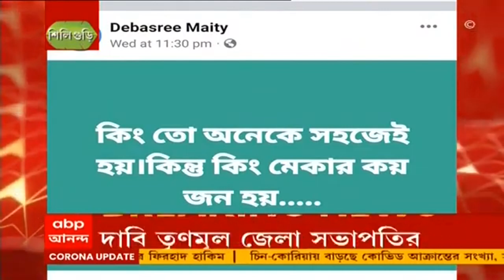Malda: থানায় আত্মসমর্পণ ত্রাণ কেলেঙ্কারিতে অভিযুক্ত তৃণমূল নেতার।Bangla News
মালদার হরিশ্চন্দ্রপুরে বন্যাত্রাণ কেলেঙ্কারিতে অভিযুক্ত তৃণমূল নেতা থানায় আত্মসমর্পণ করলেন। এখনও এই মামলায় আরও ২ অভিযুক্ত ফেরার। এ নিয়ে শাসক দলকে কটাক্ষ করেছে বিজেপি। পাল্টা জবাব দিয়েছে তৃণমূলও।